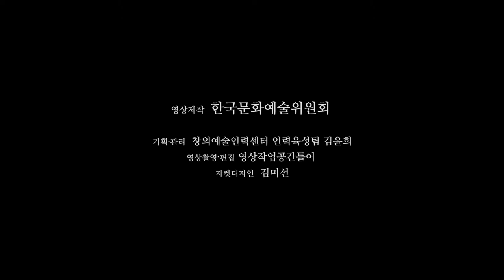한국문화예술위원회_김시율 피리독신_ARKO 차세대예술인력육성사업 2015 AYAF-5기 공연예술분야 창작자 20명 ARKO가 주목하는 젊은 예술가 시리즈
김시율 파리독신